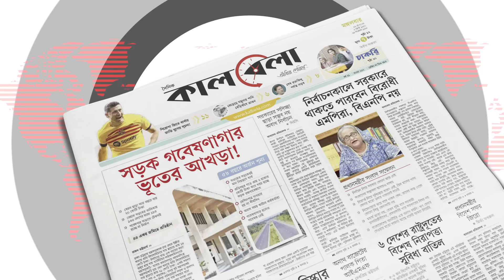প্যারাগুয়ের বিপক্ষে কেমন হবে ব্রাজিলের একাদশ? | Brazil Vs Paraguay | Copa America | Kalbela